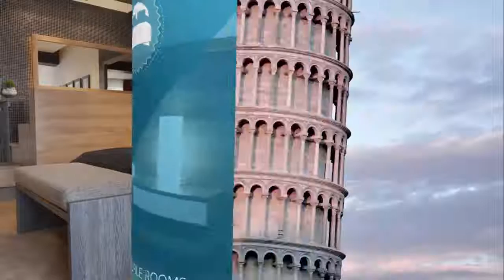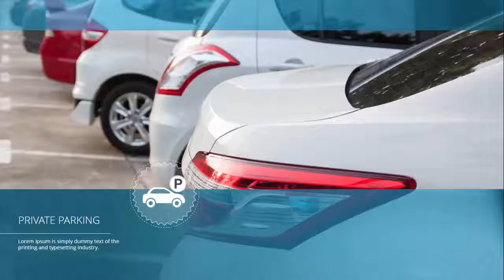Recreation Free PowerPoint Template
hotel
hotelier
motel
inn